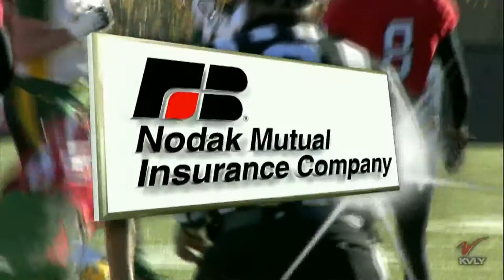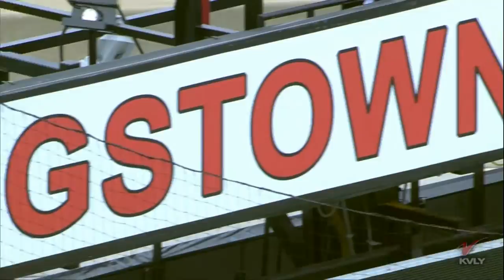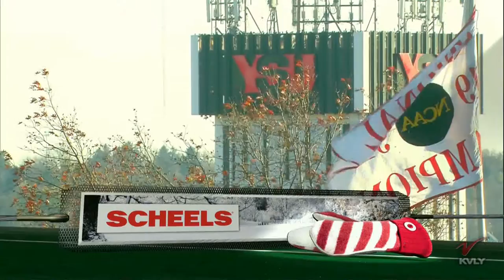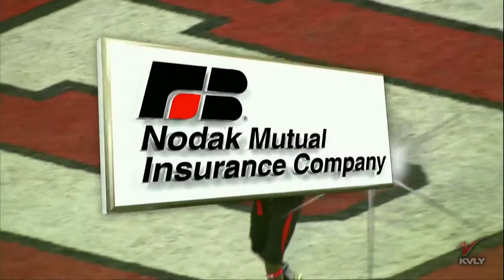NDSU vs Youngstown State